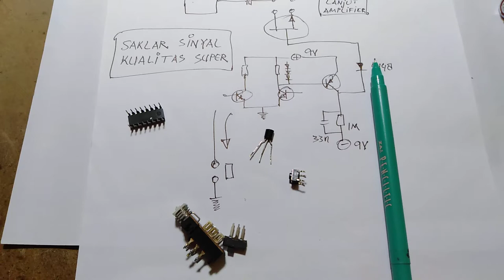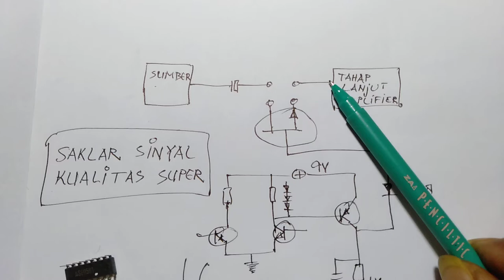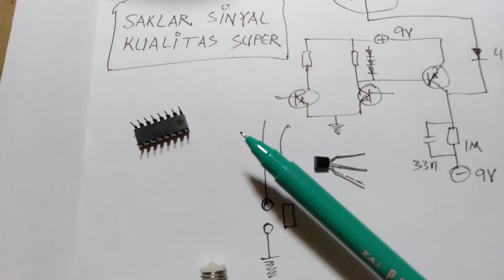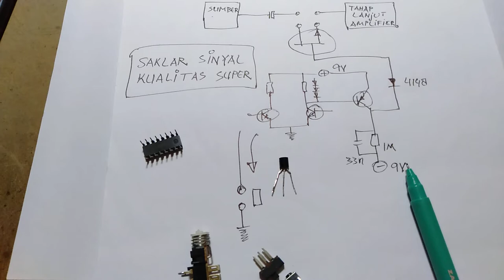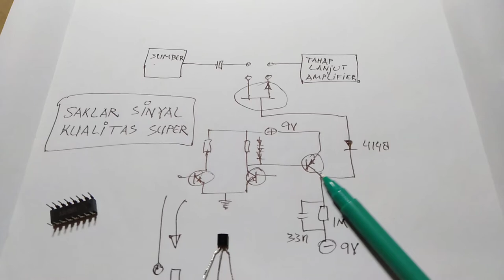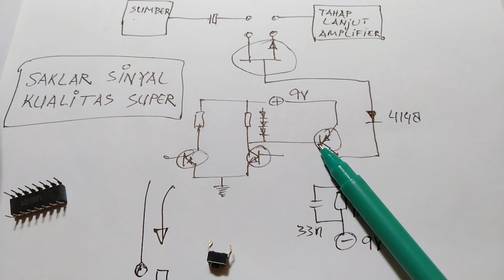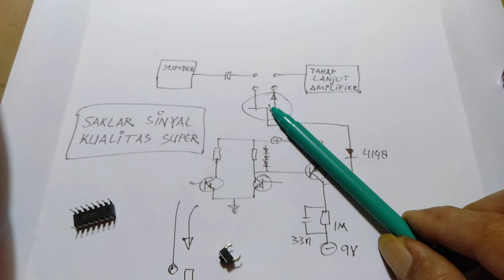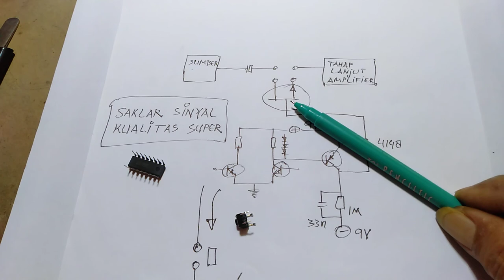Tutorial Membuat Switch Audio Kualitas ULTIMATE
Sekedar Tutorial Membuat Switch Audio berkualitas Super yang banyak mamfaat untuk kondisi gabungan perangkat audio tanpa "Pop Click".
Bagi yang kesulitan memahami bagaimana membuat Tombol Kerjanya dengan Switch digital agar Vibrator bi-stable bisa di ON atau di OFF kan, boleh komentar di bawah video ini dengan WA tercantum agar saya bisa kirim sket simpel nya.